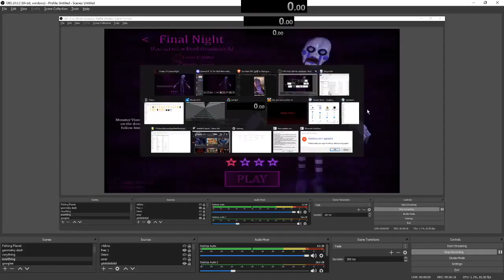Final Night With Hard Cassette and No Stalling! | FNAC 3 But Better (1st Victor)